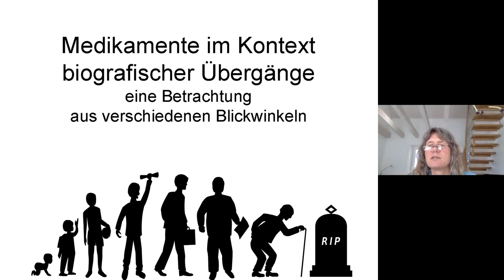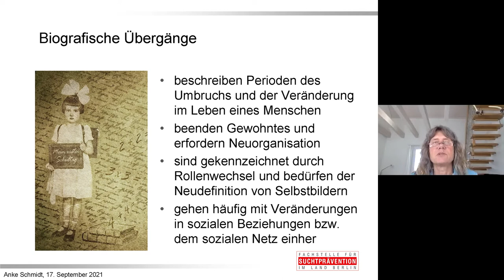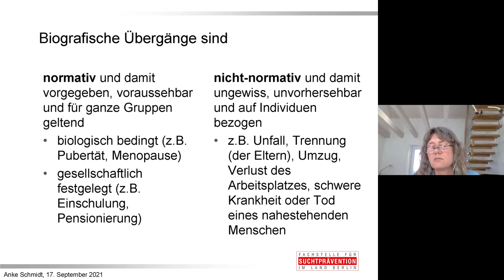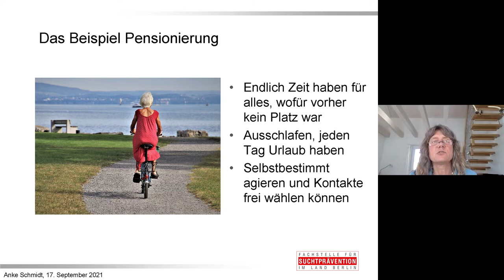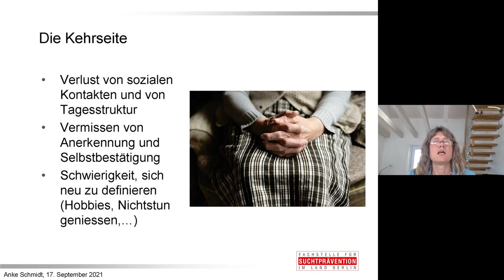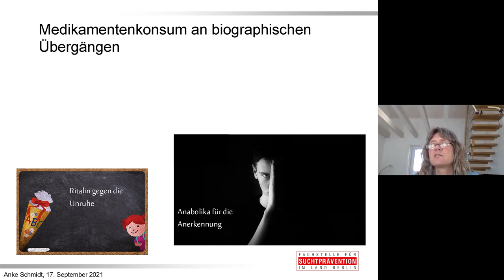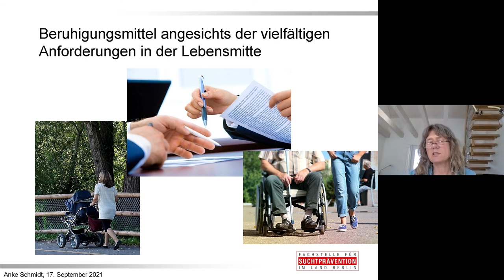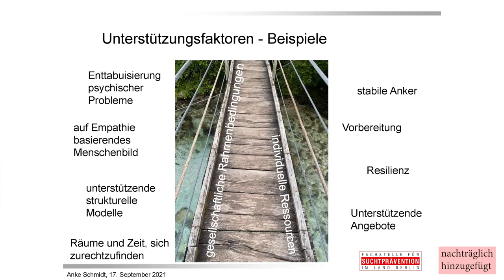»Medikamente im Kontext biografischer Übergänge – eine Betrachtung aus verschiedenen Blickwinkeln«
Vortrag im Workshop 01 »Medikamente im Kontext biografischer Übergänge – eine Betrachtung aus verschiedenen Blickwinkeln«

Inhalt: Vortrag zur Rolle von Medikamenten hinsichtlich verschiedener Lebensphasen

Anke Schmidt, Fachstelle für Suchtprävention Berlin und Samowar Suchtprävention Meilen, Schweiz

sowie